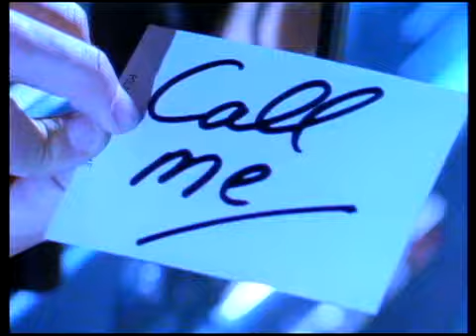SPAGNA CALL ME